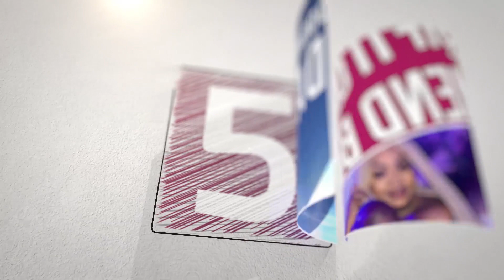Rrufeja godet 18 elefantë në Indi - Kuriozitet